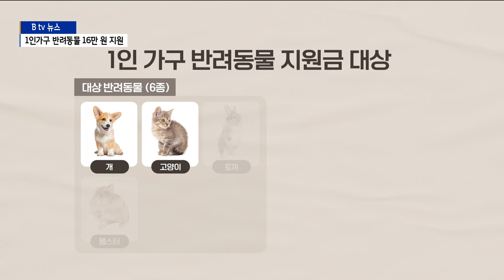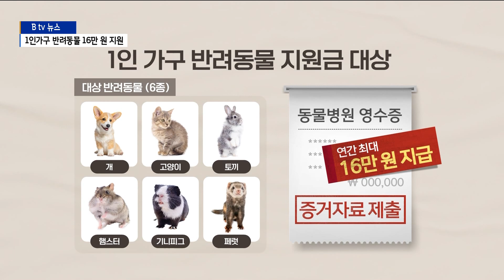1인가구 반려동물 지원금...여성 안전용품 무료 지급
[앵커멘트]

경기도가 다음달(4월)부터 1인가구를 대상으로 새로운 공공
서비스를 시행한다고 밝혔습니다.

반려동물을 키우는 모든 1인가구에 연 16만 원의 지원금을
지급하고 여성 1인가구에는 호신용품 등 안전 관련 용품을
무료로 지급할 예정입니다.

박일국 기자가 보도합니다.

[리포트]

경기도가 모든 1인가구에 반려동물 지원금 연 최대
16만원을 지급하겠다고 밝혔습니다.

소득과 상관 없이 주민등록상 1인 가구가 반려동물을 키울
경우 각종 비용에 대해 지원금을 준다는 겁니다.

백신 접종비나 병원 치료비는 물론 잠시 위탁하거나 장례를
치르는 비용까지 20만 원 이상 비용이 발생할 경우 80%인
16만 원을 지원할 예정입니다.

대상 반려동물은 개와 고양이, 토끼와 설치류인 햄스터,
기니피그, 그리고 족제비과인 페럿까지 총 6종입니다.

영수증 등 소정의 증거자료를 시군에 제출하면 현금으로
지급하는 방식입니다.

이밖에 여성 1인가구에 대한 안전 용품 지급도 시작합니다.

30만 원 범위 내에서 안전과 관련해 자신이 필요한 각종
용품을 선택할 수 있습니다.

동작을 감지하는 실내용 CCTV부터 외부 상황을 보여주는
카메라, 위급한 상황에서 사용하는 호출기와 택배 주소를
지워주는 송장 지우개 등 종류도 다양합니다.

경기도 여성비전센터는 시군 홈페이지를 통해 신청을 받고
필요한 경우 각종 잠금 장치까지 지원할 방침입니다.

[고현숙 / 경기도 여성비전센터 소장]
"저희가 특히 4월부터는 각 시군에서 여성 1인 안심사업을
본격적으로 추진할 계획에 있습니다. (시군) 홈페이지를
자주 들어가봐 주시고 경기도여성비전센터 홈페이지를 자주
찾아주시면..."

경기도내 1인가구는 150만 가구로 전체 30% 수준이고
전국 1인 가구의 20%를 차지하고 있습니다.

경기도는 반려동물 지원금이 모자랄 경우 추경 예산을 통해
추가로 확보하고 내년부터 지원금을 늘리는 방안도 검토하고
있습니다.